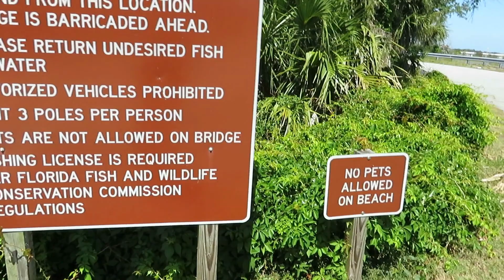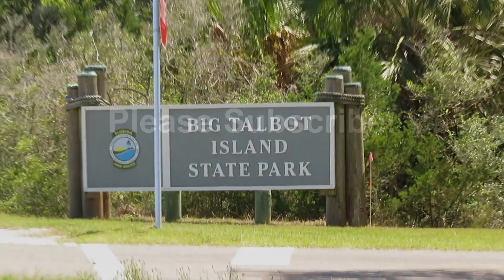Big Talbot Island State Park - Crady Bridge Florida! Parts of the Road Washed Away During Hurricane!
We crossed the Florida line for a little while on our last big trip and found Crady Bridge Fishing Pier! As we rode across the new bridge and looked to the side at the old bridges, we saw where the road had been partially washed away. With research we found out it happened when Hurricane Nicole came through, but then when we got home and looked at this further we realized there have been several Hurricane Nicoles over the years.